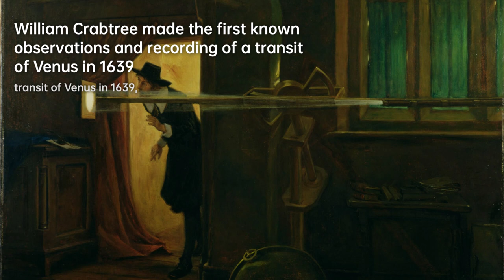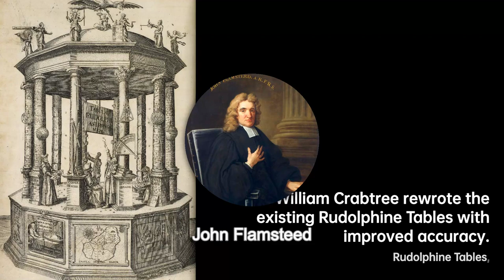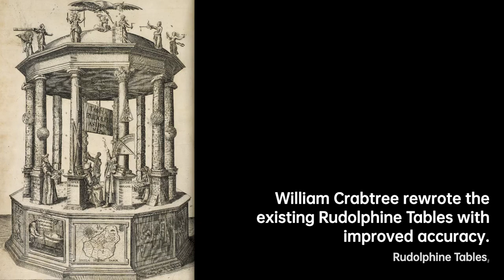William Crabtree: Unveiling the Celestial Mysteries | Scientist Biography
Crabtree was born in 1610 in the hamlet of Broughton Spout, which was on the east bank of the River Irwell, near the area now known as "The Priory" in Broughton, Salford and was educated at the Manchester Grammar School. He married into a wealthy family and worked as a merchant in Manchester. In his spare time, his great interest was astronomy. He carefully measured the movements of the planets and undertook precise astronomical calculations. With improved accuracy, he rewrote the existing Rudolphine Tables of Planetary Positions.
Crabtree corresponded with Jeremiah Horrocks, another enthusiastic amateur astronomer, from 1636. A group of astronomers from the north of England, which included William Gascoigne, formed around them and were Britain's first followers of the astronomy of Johannes Kepler. "Nos Keplari" as the group called themselves, were distinguished as being the first people to gain a realistic notion of the size of the Solar System. Crabtree and Horrocks were the only astronomers to observe, plot, and record the transit of Venus across the Sun, as predicted by Horrocks, on 24 November 1639 Julian calendar . The two correspondents both recorded the event in their own homes and it is not known whether they ever met in person, but Crabtree's calculations were crucial in allowing Horrocks to estimate the size of Venus and the distance from the Earth to the Sun. Unfortunately, Horrocks died early in 1641 – the day before he was due to meet Crabtree. Crabtree made his will on 19 July 1644, and was buried within the precincts of the Manchester Collegiate Church on 1 August 1644, close to where he had received his education.
The recording of the transit is now seen by many as the birth of modern astronomy in Britain, and indeed, John Flamsteed later said that the work of Horrocks and his north country colleagues laid much of the foundation upon which his work as Astronomer Royal would stand.

c65b